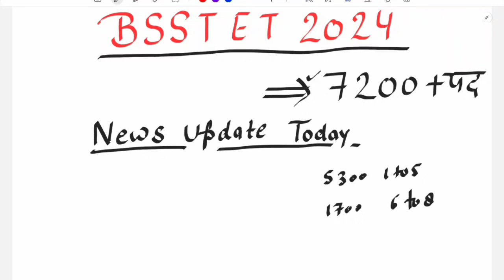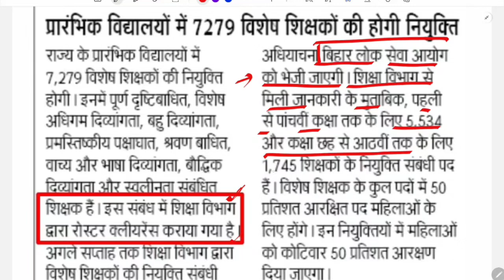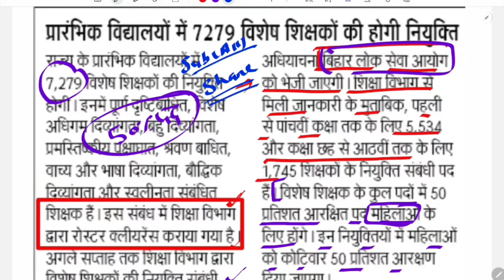Bsstet 2024 | news update today | बिहार विशेष शिक्षक पात्रता परीक्षा 2024 news today